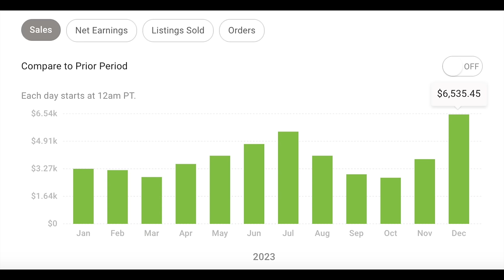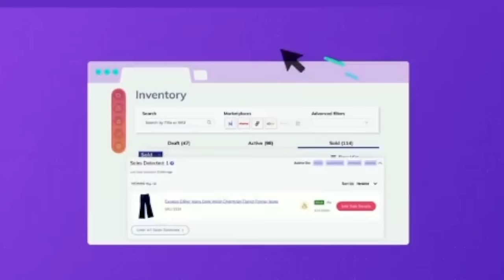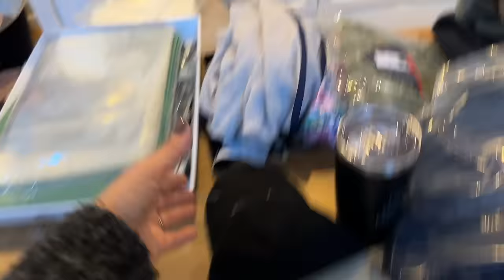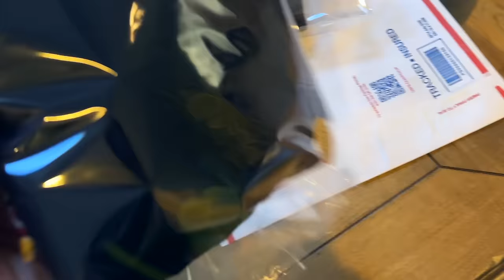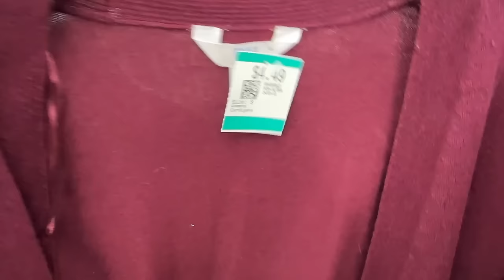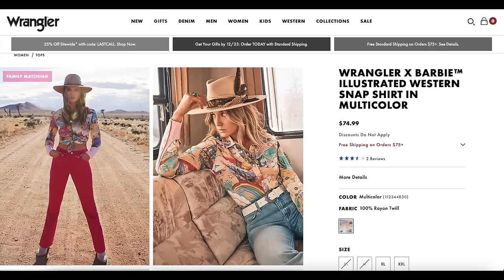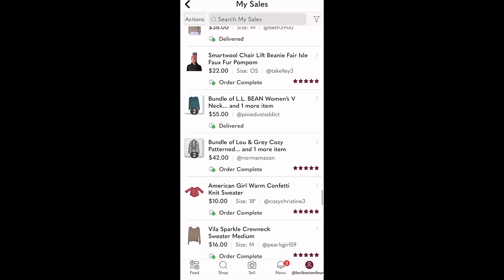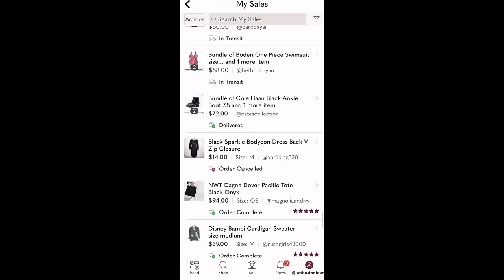This Barbie Shirt Sold for 10X what I paid in under 24 hrs! Thrift with me at Savers!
00:00  Reflecting Happy Haul a Days Promotions, highs and lows
08:00  Reviewing sales
12:35  Car & Savers Thrift with me
14:39 Haul

This Barbie Wrangler Collab Shirt Sold for 10X what I paid in under 24 hrs! Thrift with meat Savers!